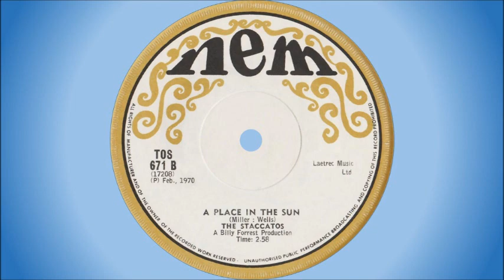The Staccatos - A place in the sun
The Staccatos are a South African band formed in November 1961 by Brian Le Gassick. The original line-up consisted of Brian le Gassick – lead vocals, guitar, John Leach – lead guitar, Willie van der Walt – bass and Ian Miller – drums. In 1962 Leach and van der Walt were replaced by Richard Crouse – guitar, Jimmy Routledge – bass and Billy Andrews – vocals, harmonica (Billy later became one half of the duo the “Dream Merchants” with Billy Forrest). In 1964 the Staccatos won the Transvaal Merseyside Contest, which included a recording contract with EMI. They supported Peter and Gordon on their tour of South Africa in 1965.

In 1966 Steve Lonsdale took over the lead vocals, and Richard Crouse married Wanda Arletti who joined the group for a tour of Zambia. In 1967 Eddie Boyle – bass, and Ronnie Cline – organ, joined the group. In 1968 Billy Forrest approached the group to record “Cry to me” for the film “Katrina”. This song became their biggest hit, reaching number 1 on the South African Top 20 in 1969 and charting for a massive 38 weeks, earning them a double gold disc.

In 1969 John Elliot – sax, joined the group and in 1970 Ivor Black – drums and Peter Vee – lead vocals (Steve Lonsdale left for America).

This song was released on 7" single in 1970 as the B-side to "I Shall Be Released".